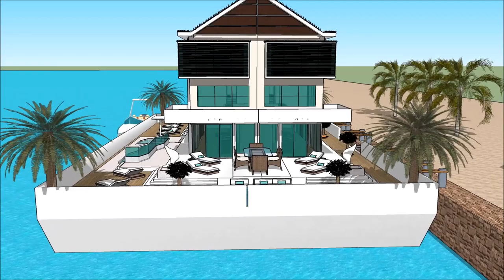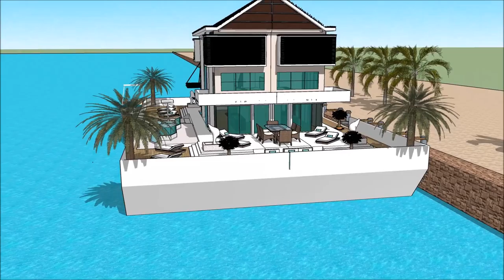International Yachting HOUSEBOAT UNITED KINGDOM BIRMINGHAM BOAT SHOW 2018 BOAT HOUSE Luxury Yacht an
The houseboatzania launching an innovative high-end luxury yacht houseboat home design potentially as a display of exhibition of the International Yachting HOUSEBOAT UNITED KINGDOM BIRMINGHAM BOAT SHOW 2018 BOAT HOUSE Luxury Yacht an.

The collection of the Houseboatzania concept of International Yachting HOUSEBOAT UNITED KINGDOM BIRMINGHAM BOAT SHOW 2018 BOAT HOUSE Luxury Yacht an consists of high luxury and architectural art pieces in minimalism combined with living on the waterfront of the harbour of

The houseboat yacht design has the basis to sustain living with high standards and contemporary structural design at International Yachting HOUSEBOAT UNITED KINGDOM BIRMINGHAM BOAT SHOW 2018 BOAT HOUSE Luxury Yacht an with numerous of prospects for excessive living and celebrating the desire of life worldwide: